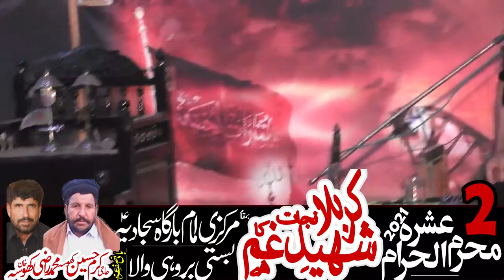2th Muharam.ul.Harram at Barohai Wala Bani Ashera Muharam Rezi Khan Khosa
2th Muharam.ul.Harram at Barohai Wala Bani Ashera Muharam Rezi Khan Khosa